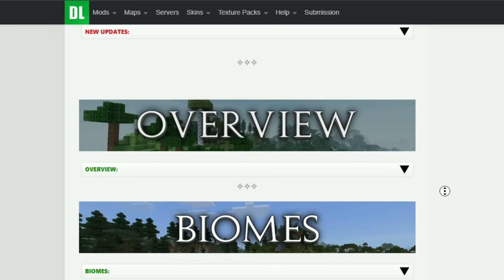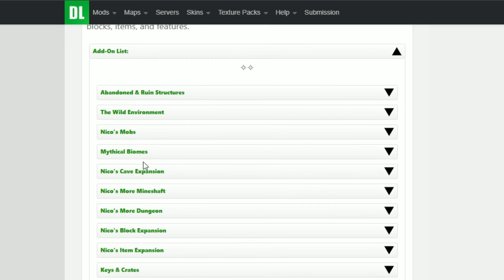LOS 15 MEJORES ADDONS [MODS] Para MINECRAFT PE/BEDROCK 1.21 | Pack de Addons Para MCPE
Hoy les traigo los ADDONS SURVIVAL para BEDROCK [Nuevos Mobs, Nuevos Items, Crafteos y más!]💎

► Instagram (Algun dia Subo algo🙂)

---📌⭐️ Marcas de Tiempo:
0:00 Presentacion
0:22 Raiyon's More Enchantments
3:15 Raiyon's Item Physics
4:41 Rise of The Wyverns
7:32 Definitive Tree Capitator
9:00 Barrido y Antorcha
10:35 Star's Debug Screen
12:58 Iron Chest
15:40 GasMask
17:05 System Hydra
18:44 Zombie Apocalypse
22:08 Fused's Falling Leaves
23:01 Basic BackPack
24:37 Forsaken Odyssey
28:12 New Adventure Plus

Tags (ignoren)
Mods para minecraft pe 1.21, Addons para minecraft pe 1.21,mejores mods survival para minecraft pe 1.21,mods para minecraft pe 1.21,addons para minecraft pe 1.21 addons survival